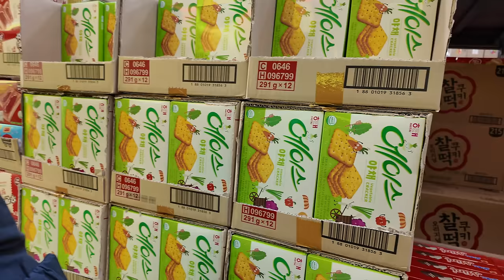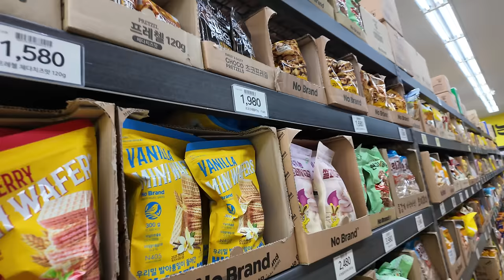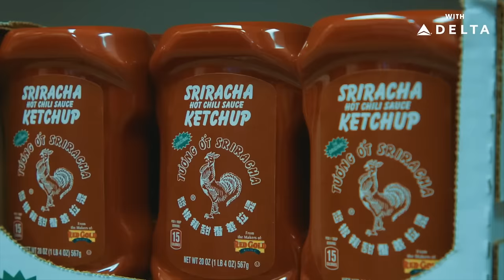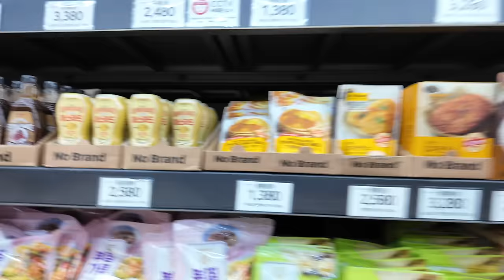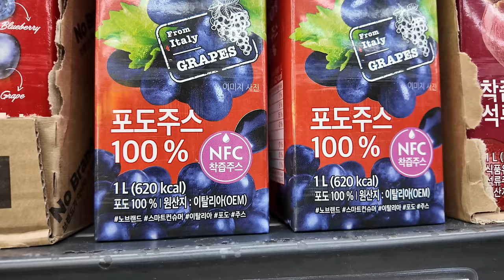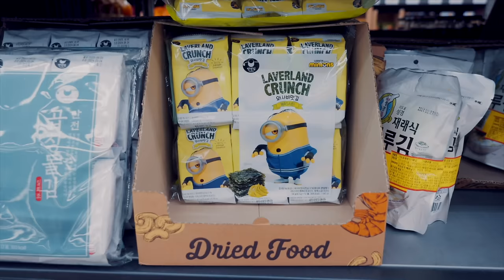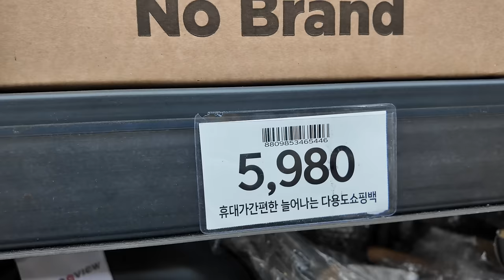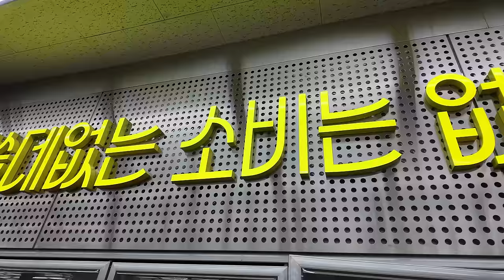노브랜드가 전세계 시그니처 상품은 제일 먼저 선보인다